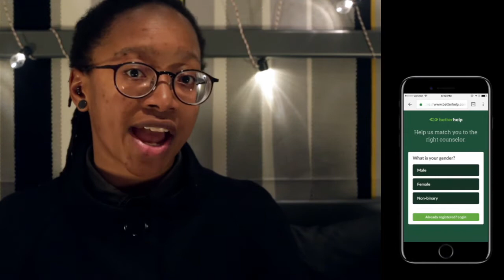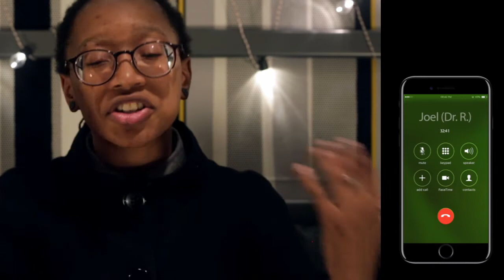QAC 59 - Antidepressants 3 Months Later | BetterHelp: Online Therapy| World Mental Health Day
did you know that October 10th is World Mental Health Day? i’ve recently tried BetterHelp, a great resource for online therapy. if you’re interested in online therapy, check out

it's been over 3 months since i started anti-depressants. i made a video about my [mis]adventures with turning to professional help via medication for the first time back in July. it being World Mental Health Day and all, now's the perfect time to finally update you all on the continuation of my [mis]adventures in mental health shit-- now with an added dab of online therapy on top!

in the interest of complete transparency, this video is a sponsored by BetterHelp and the above link is my personal referral link and anything generated from it will come back to me. that said, i would only ever accept sponsorship on a video if i believed in the product or service being offered and have personally tried it myself. BetterHelp has proven to be a great resource for me and i share it in hope that it other will also find it yourself for them.

SOCIAL MEDIA

Skype: nighstar
LINE: nighstar
Hangouts: queerascat at gmail dot com